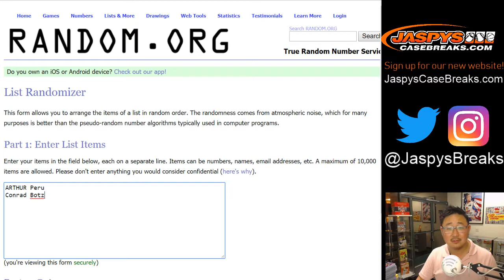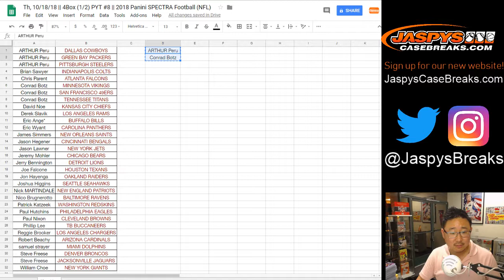Th, 10/18/18 || BREAK CREDIT RANDOMIZER || 2018 Panini SPECTRA Football (NFL)